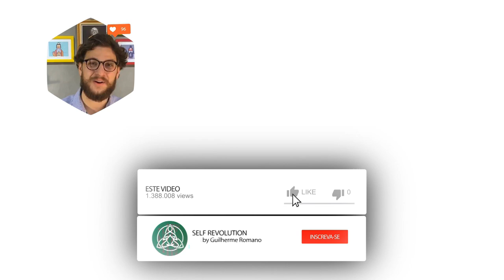Precisamos falar sobre Cura GAY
Hoje vamos falar de um assunto complexo, doloroso e triste, mas que merece nossa reflexão: a chamada "Cura Gay" retratada em toda sua crueldade e absurdo no documentário da netflix "Pray Away". Vamos pensar juntos sobre isso.